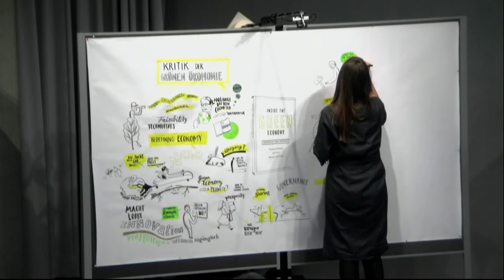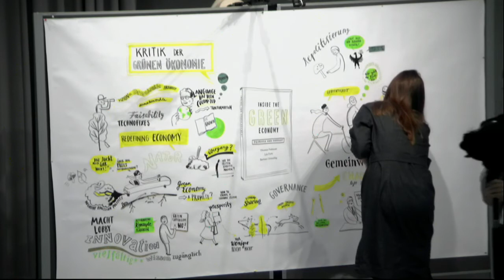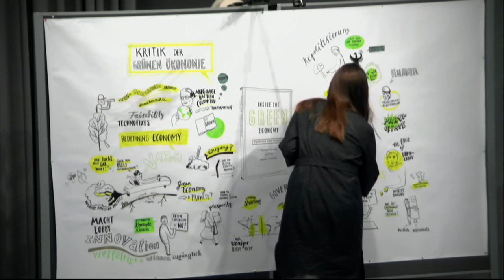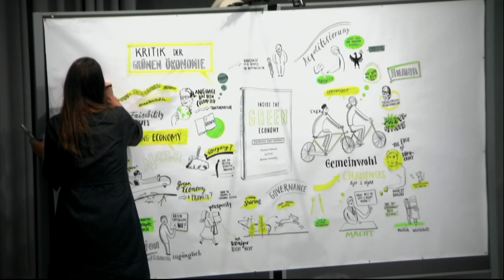Rethinking the Green Economy - Which economic model do we need for social and ecological justice?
The economic and ecological bases of prosperity for everyone are in danger and the gap between rich and poor is widening. The Green Economy seems to offer a way out of the ecological and social crises. It promises the reconciliation between economy and ecology and feeds the hope to maintain our high-level prosperity. The Green Economy is hope and dispute at the same time. The search for economic and societal models that respect our planetary boundaries on the one hand and bring equity and a liveable future for all on the other must in any case reach far beyond the Green Economy’s present concepts.

Tim Jackson, author of Prosperity Without Growth, and Gerhard Schick, author of Machtwirtschaft – nein danke!, will discuss the following questions with the authors of Inside the Green Economy:

- Which economic system do we need in view of the planetary boundaries and why do the approaches of the Green Economy not suffice?
- What are the technological and market-driven solutions that the Green Economy offers to overcome the climate crisis and biodiversity loss and why are they problematic?
- Why is efficiency alone not enough for a social-ecological transformation?
- How can a re-politicization of the ecological debate succeed that takes questions of power and lobby interests into account?

With Tim Jackson, Gerhard Schick, Barbara Unmüßig, Lili Fuhr and Thomas Fatheuer.

Facilitation: Petra Pinzler